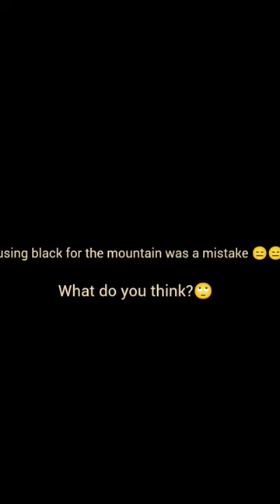satisfying painting on snails shell 💚